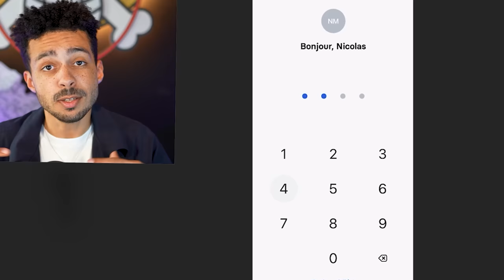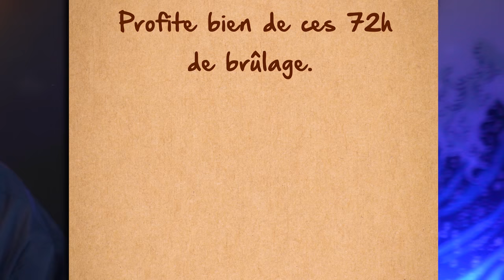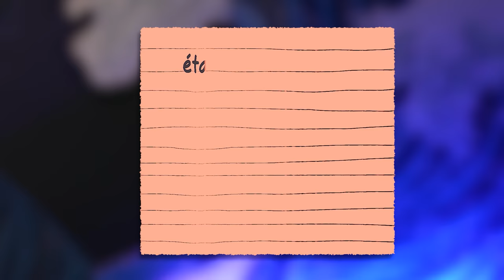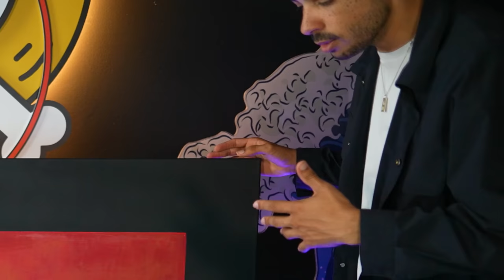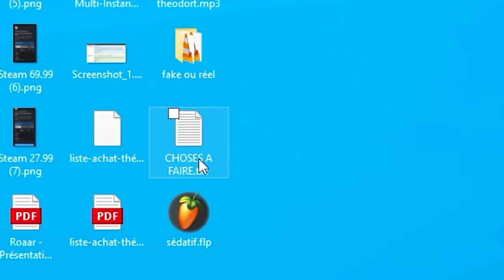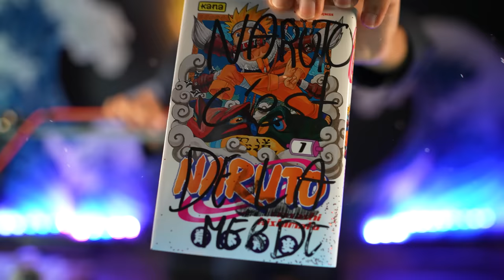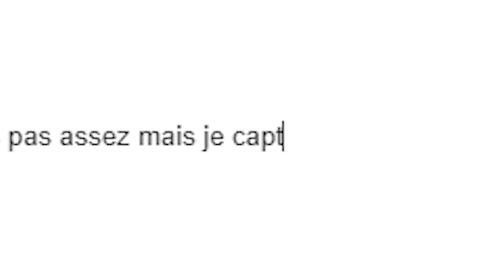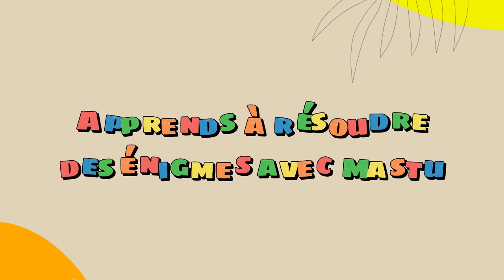J'OUVRE DES COLIS D'ABONNÉS #7 (Et l'odeur de certains est spéciale...)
Téléchargez REVOLUT gratuitement pour obtenir 20 euros et pour participer au tirage au sort pour gagner 1000 euros :

(Voir les conditions générales)

Nouvelle ouverture de colis aujourd'hui, ça faisait longtemps et j'ai bien ri, merci beaucoup de prendre le temps de m'en envoyer à chaque fois, ça me fait plaisir d'interagir avec vous premier degrés

J'espère que des gens s'amusent à lire la description parfois, j'ai toujours peur de parler seul ptdrrr

Montage fait par Foxie Fern
Miniature faite par Hugo